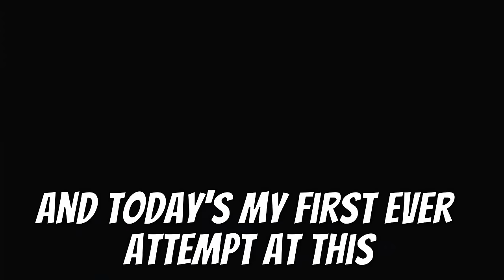Can Paul Beat A Hardcore Nuzlocke Of Pokemon Violet?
Today I attempt my First Ever Pokemon Hardcore Nuzlocke of Pokemon Violet as Paul. I've never done a Hardcore Nuzlocke Before so can Paul succeed today we find out.

I chose Paul as my character to do my first Hardcore Nuzlocke with because he's a strong  trainer in the anime , and I wanted to at least give myself a chance.

Hardcore Nuzlocke rules:
- Always Set mode
- No items from the bag option in battle (held items are ok)
- No overleveling the next gym leader